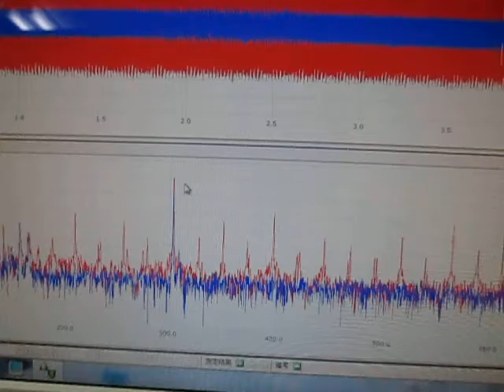超音波テスター(ultrasonic tester)